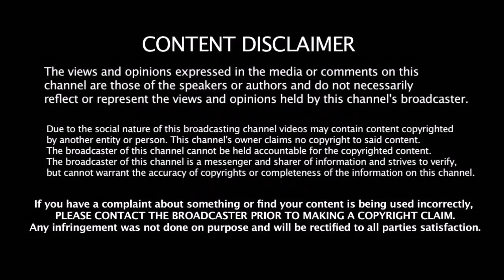அடுத்த Captain இவர்தான் இந்திய அணியின் எதிர்காலம் இளம் வீரரை பாராட்டிய கோஹ்லி